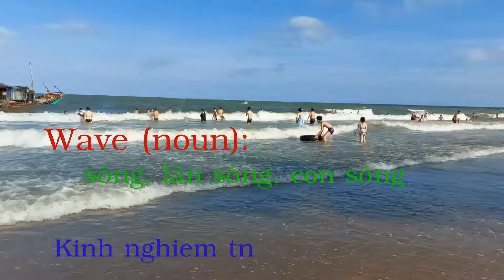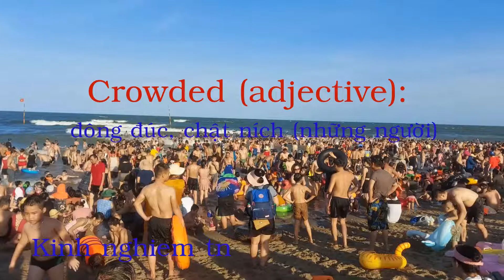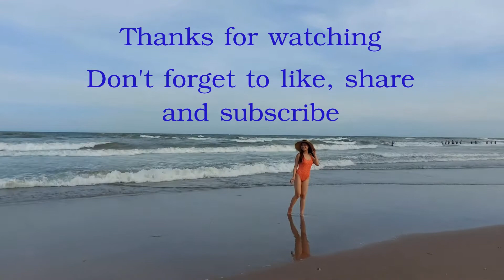Sầm Sơn sóng đánh tụt quần - Sam Son waves beat off pants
Bãi biển Sầm Sơn là niềm tự hào của người dân Thanh Hóa bạn đến đây sẽ được tận hưởng giây phút tuyệt vời.
Các bạn đến biển nhu cầu chủ yếu để tắm nên rất nhộn nhịp vào tháng 4 đến tháng 8, bạn được đắm mình trong làn nước xanh mát. Tùy vào điều kiện mà bạn chọn điểm dừng cho phù hợp.
Sunrise (noun): mặt trời mọc, buổi bình minh
Wave (noun): sóng, làn sóng, con sóng
Sand - beach (noun): bãi cát (ở biển)
Crowded (adjective): đông đúc, chật ních (những người)

Bản quyền thuộc về Kinh nghiem tn
Copyright by Kinh nghiem tn channel
Don’t reup